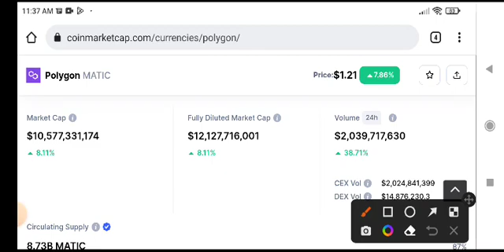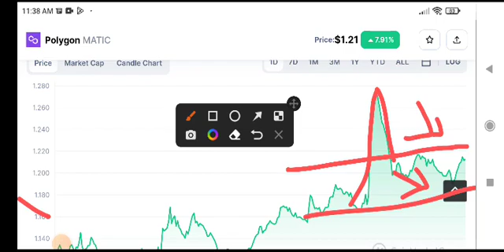Polygon Price Prediction! Polygon News Today